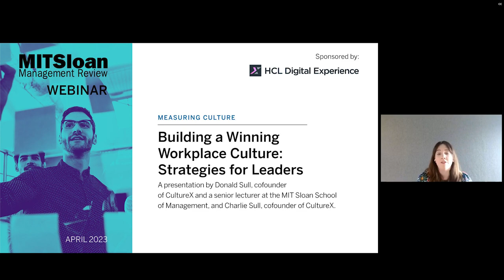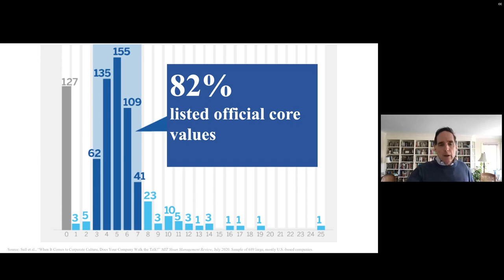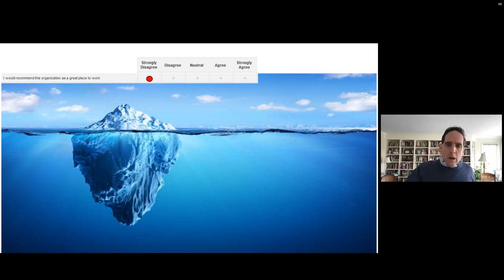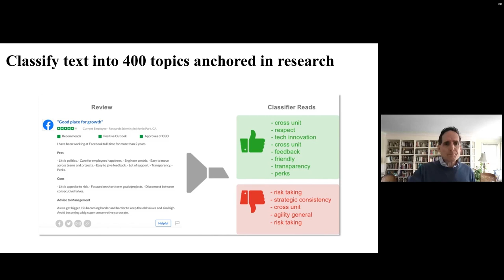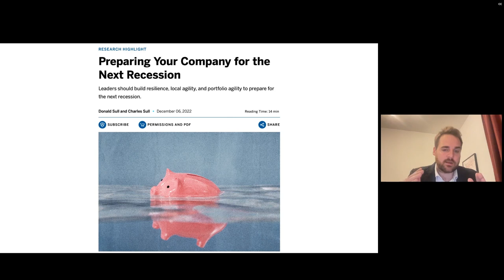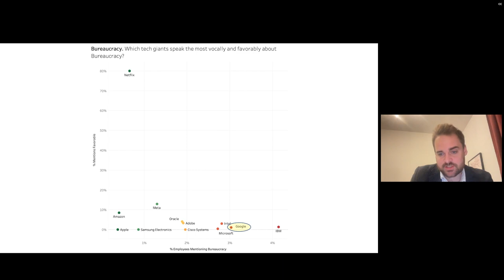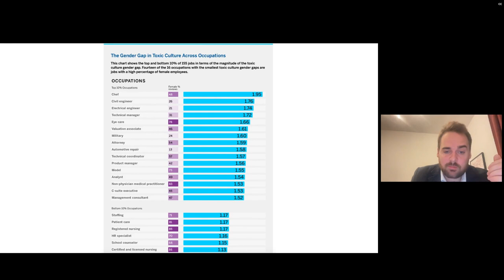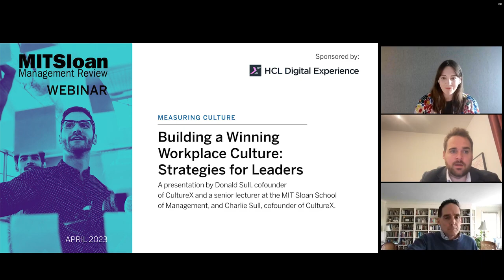Building a Winning Workplace Culture: Strategies for Leaders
Building a strong, healthy culture is a management imperative in today’s workforce. Researchers Donald Sull and Charlie Sull found that toxic culture was the single best predictor of attrition during the first six months of the Great Resignation — 10 times more powerful than compensation. To get culture right, managers need to know first how to measure it, and second how to analyze results and address problems. This webinar will unlock actionable insights for tackling toxic culture and building a winning workplace.